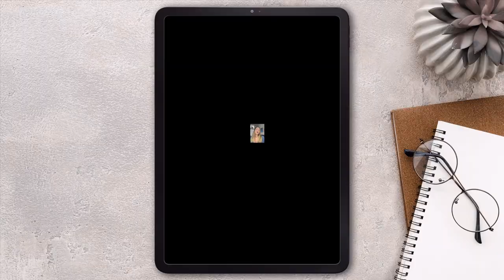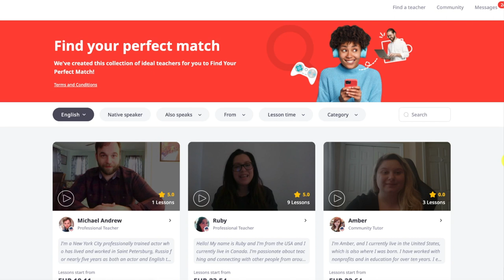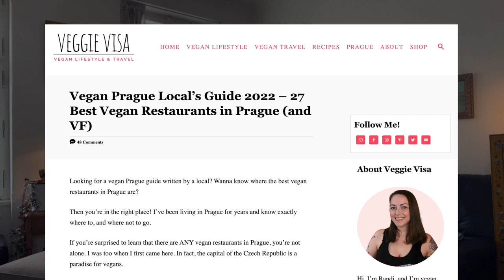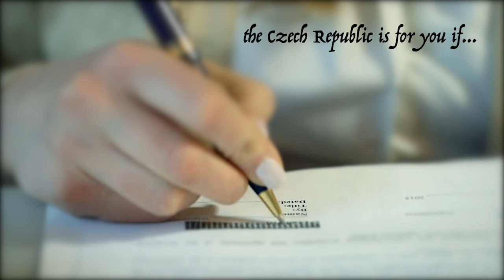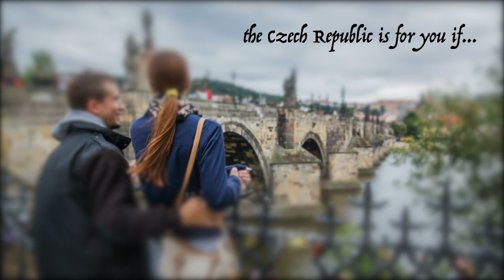Why you should move to CZECH REPUBLIC (American's perspective)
Answer a few simple questions and italki will find the best language teachers for you!

Why you should move to Czech Republic! Here's my American's perspective. Do two years of lockdown have you dreaming of moving abroad? I'll tell you why you should move to Czech Republic!

00:00 Intro
01:04 italki perfect match program
03:11 You want to live dangerously
04:20 You want to be safe
05:05 You're a carnivore
05:44 You're a herbivore (Veggie Visa Prague Guide: )
06:31 You thrive in the center of things
07:25 You like to get away
08:17 You want to be a princess
08:59 You're a minimalist
10:19 You're a rule follower
11:47 You're a rule breaker
13:15 You're afraid of heights
14:30 You love a good view